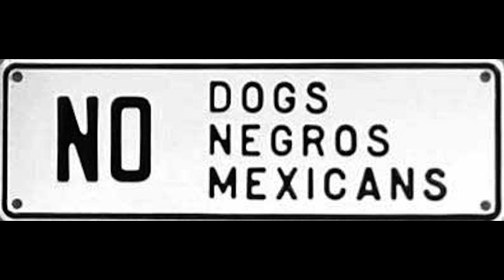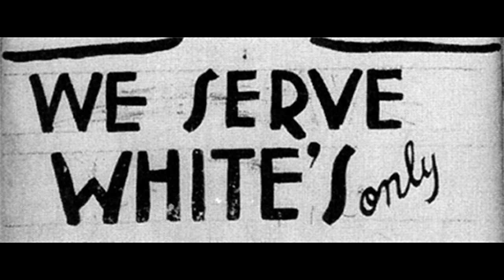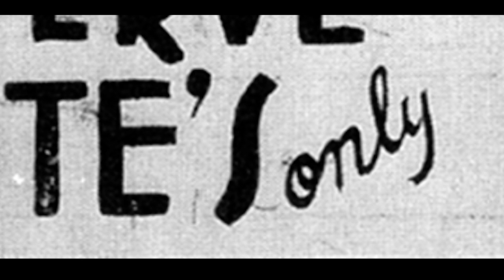Living Through Flagstaff Segregation: Reverend Flemons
ES 200 Final Film Project
song: Carolina Chocolate Drops